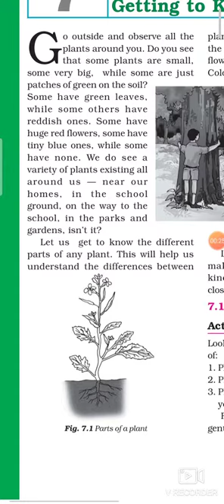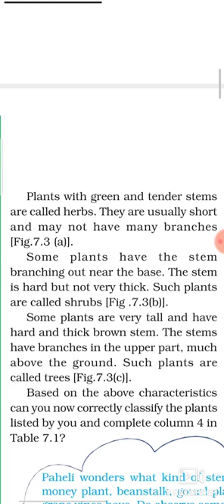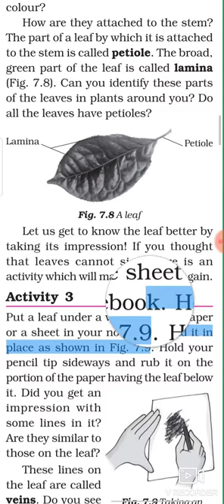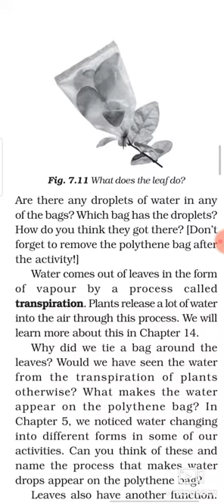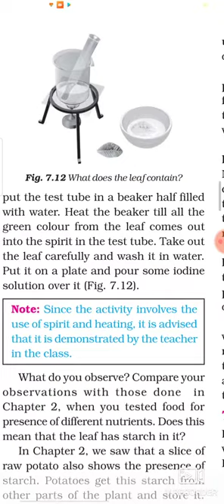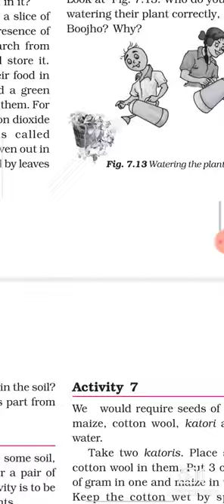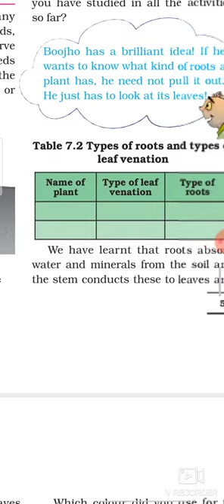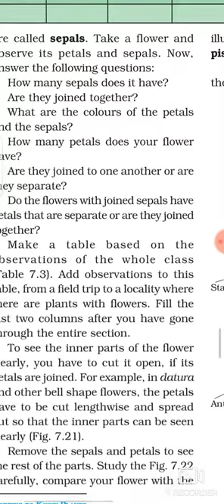Class 6 Chapter 7 Getting to Know Plants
Explanation through pdf